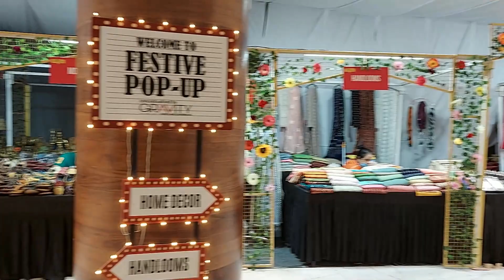VLOG | Day 2 in NEW HOME | Shopping Vlog | Cool Balcony View | Anu mana telugu ammai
Hai Friends,